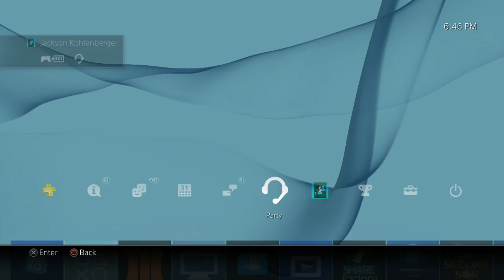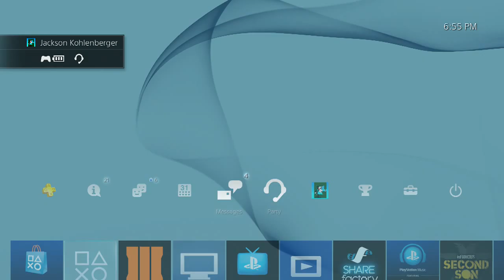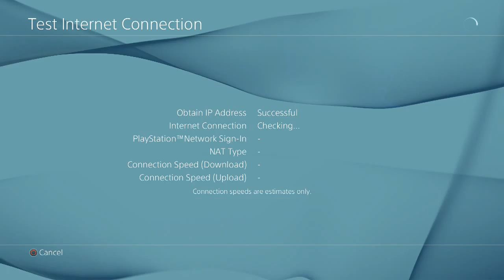proof i won